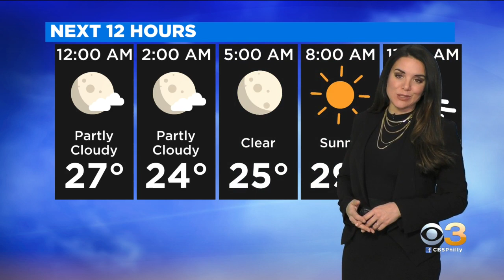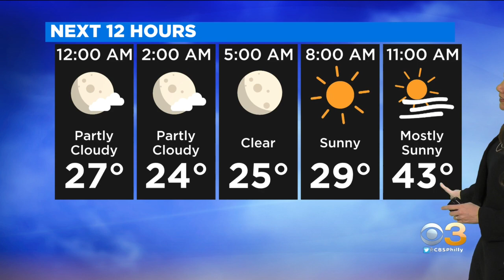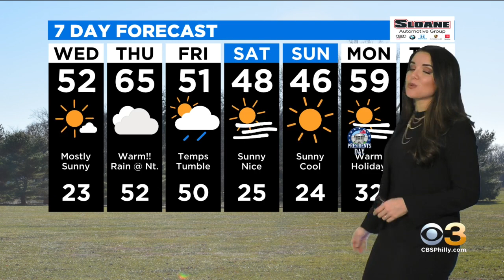Philadelphia Weather: Another Midweek Warmup